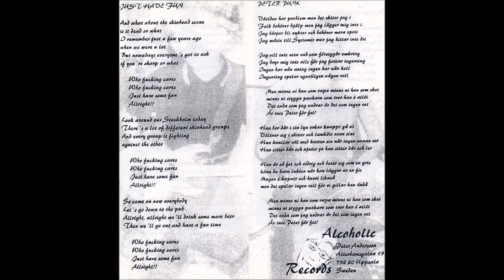The Pints Raised With Violence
"The Pints - Raised with Violence" from our first EP "Raised with violence" released 1997 as Alcoholic Records 0001, payed and distributed by our loved and missed Peter Punk. We didn't really know our instruments yet but at least we tried!